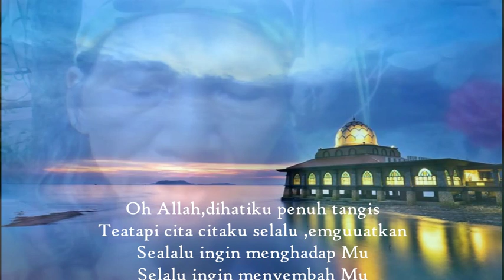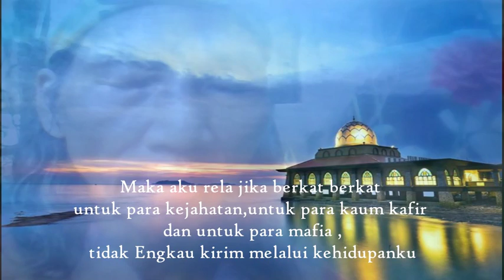A WHILE MY PRAYERS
Utopian spirit, CONTROL

Asalamualikum Warrohmatullahi Wabarokatuh
Our senses are very sensitive to our respective characters, beauty can be felt and can  make the incite the  motion of life
But, whatever the degree of beauty is a creature, a definite beauty will fade
Creature who has par- ticularly degrees lower than God, in this world to be lower in rank before men, if they make themselves as the contrarian Allah, community the violators of Allah norm  , the community does not view religion of Allah

Any height they treat feet, the stench them drove them from our hearts Now the infidels and criminals and the mafia who rank lower than the mafia, IS ALSO blessed with: drugs, alcohol, prostitutes, artists prostitution etc. you want? he ... he ... he I do not .. !
Sincerely Gabriele Richard & The Holy Spirit